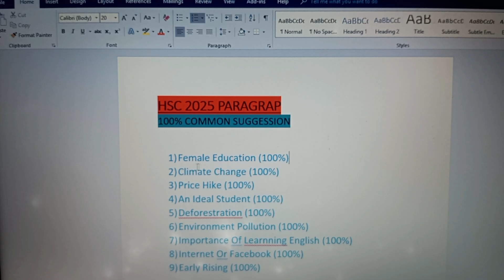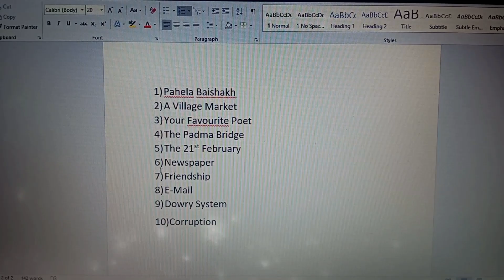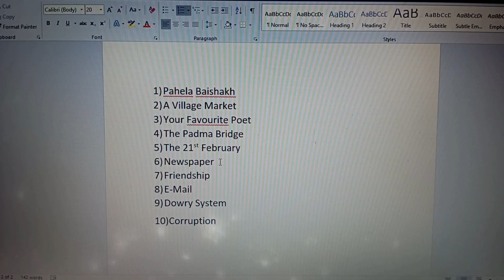HSC 2025 Top 10 most common paragraph | HSC 2025 Paragraph suggestion | English 2nd paper suggestion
HSC 2025 Top 10 most common paragraph | Paragraph suggestion for hsc 2025 | English 2nd paper suggestion hsc.